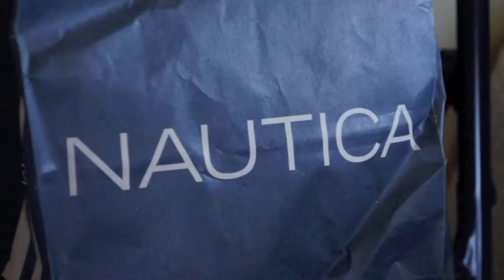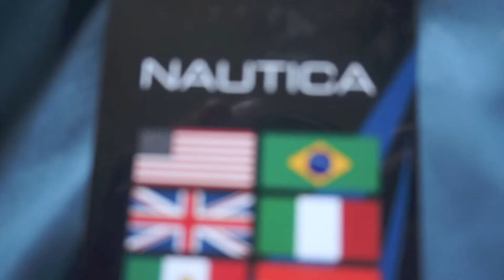Cv2 promo pt 2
shot+edited by @CashMula845